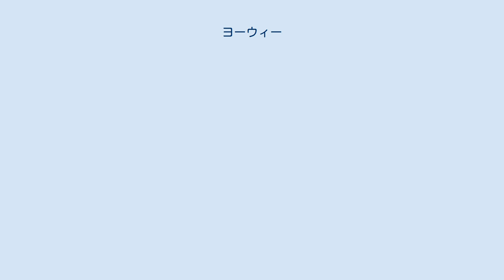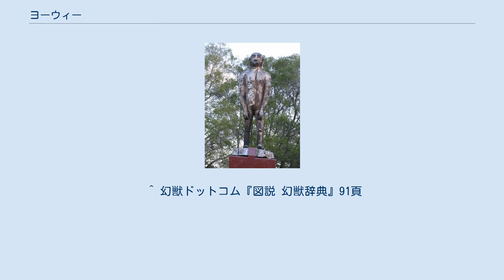ヨーウィー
神話・伝説の動物
ヨーウィー（Yowie、Yowie-Whowie）は、オーストラリアで語られる未確認生物。
フーウィー、ウォーウィーとも呼ばれる。
 もともとはアボリジニの伝承に登場する架空の生物を指す語であった。
現代においては、ヨーウィーはオーストラリアの荒野に潜む未知の獣人の（いくらか親しみを込めた）一般的な呼称として用いられることも多い。
これは前述の架空の生物とは無関係であり、ヒマラヤのイエティや、北米のビッグフットと同様の位置づけにあたる。
その正体については巨大類人猿の生き残りという説や、アボリジニーやカンガルーの見間違えという説がある。
 ヨーウィーは6本の昆虫のような足（しばしば「カブトムシの足」と形容される）を持ち、頭と胴体はトカゲで、ヘビの尻尾を持っている。
普段は深い洞窟の奥に潜み、暗くなってから獲物を求めて外に出てくる。
足音は極めて騒々しく、身のこなしはとても俊敏で、時折人家の近くにも姿を現し、家畜などを捕食することがあると伝えられる。
オーストラリアの家畜の被害のいくらかは、この生物の仕業だとされている。
時には人間も襲って捕食するという。
 オーストラリア大陸に生息するとされ、直立二足歩行をする獣人もヨーウィーの名で呼ばれる。
体長は1.5m～3mまであり、全身茶色に近い体毛で覆われている。
 1795年、シドニー湾の近くでヨーロッパ移民達により最初の目撃報告がなされている。
1970年8月7日未知動物研究家のレックス・ギロルイはブルーマウンテンの一角にあるソリタリー山の森の中でヨーウィと遭遇した。
1.5mと小柄な体格をしたそれは甲高い鳴き声を上げながら森の中に姿を消したという。
1976年8月10日にはリズモンド地区の民家にヨーウィが続けて出現した。
 アボリジニの間ではヨーウィの存在は古くから知られていた。
1895年頃までニューサウスウェールズのブルーマウンテン一帯に住んでいた最後のアボリジニの間では「ガバ」と呼ばれていた。
 レックス・ギロルイはヨーウィの正体をメガントロプスが氷河期にジャワ島からオーストラリア大陸に移り住んできて、そのまま現代に生き残ったものではないかと主張している。
1941年にジャワ島ではメガントロプスの化石が発見されているが、有名なジャワ原人の骨よりも古く頑丈だというのがわかっている。
メガントロプスが猿人と原人の中間だとすれば、全身を覆う体毛、道具を使うことなどの特徴から、いわゆる「ヨーウィ」と同一視できる可能性もある。
しかし、この説には何故、ジャワからメガントロプスが渡ってこれたのに、他の島の動物たちがオーストラリア大陸に渡ってこなかったのかという弱点がある。
 このため、先住民であるアボリジニやカンガルーを暗闇などで誤認したのでは無いかとも言われている。
 オーストラリアの食玩『ヤウイ』はこの生物（未知の獣人をキャラクター化）を元にしている。
 ^ 幻獣ドットコム『図説 幻獣辞典』91頁